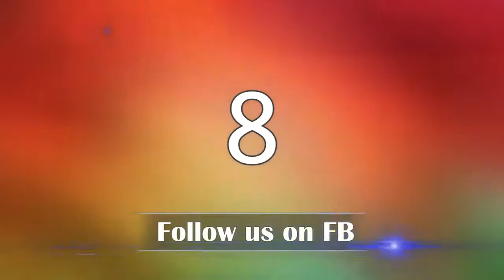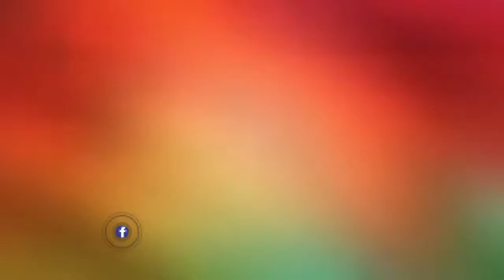Top 10 GreenScreen ✔BANNERS Lower Thirds Effects 💣✌